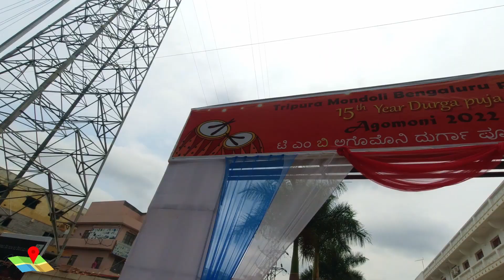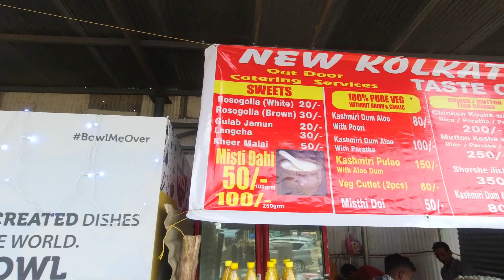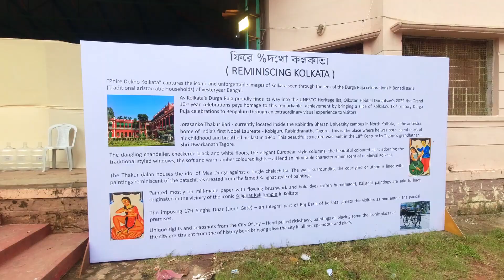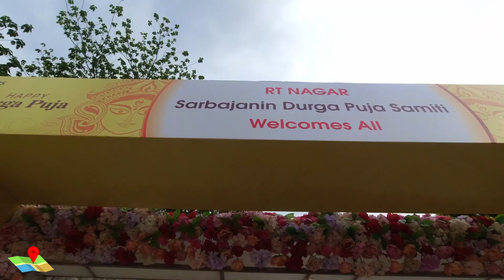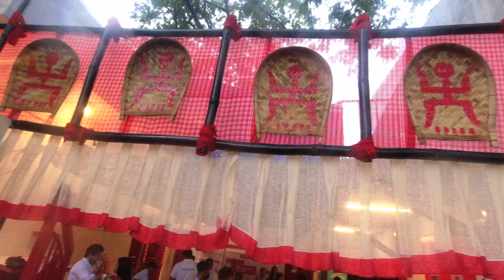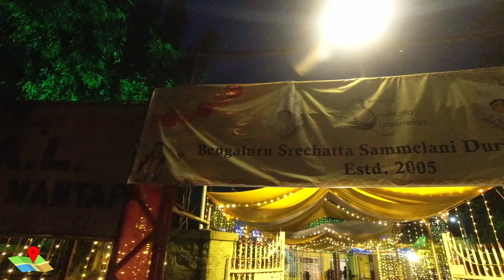Durga puja in Bengaluru | Bangalore Durga Puja | Puja Parikrama | English Vlog 1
Bangalore is hosting more than 150 Durga Pujas. And in this episode, we have covered some of the famous Durga Pujas of Central, North and greater Whitefield Areas of Bengaluru.

🎬 𝔻𝕦𝕣𝕘𝕒 ℙ𝕦𝕛𝕒 𝕠𝕗 𝕂𝕠𝕝𝕜𝕒𝕥𝕒 - 𝕎𝕠𝕣𝕝𝕕'𝕤 𝔹𝕚𝕘𝕘𝕖𝕤𝕥 𝔻𝕚𝕤𝕡𝕝𝕒𝕪 𝕠𝕗 𝕍𝕚𝕤𝕦𝕒𝕝 𝔸𝕣𝕥 !

Chapters
00:00 Intro
00:16 Tripura Mondoli Bengaluru Durga Puja
01:04 MANPOH Durgotsav
02:49 OIKOTAN Hebbal Durga Puja
04:12 RT Nagar Durga Puja
05:10 Jayamahal Bengaluru Durga Puja
05:40 Bengalee Association of Bangalore Ulsoor Durga Puja
07:38 Bengaluru Srehatta Sammelani Durgotsav
08:54 Whitefield Cultural Association (WCA) Durga Puja
09:51 East Bangalore Cultural Association (EBCA) Durga Puja
10.33 Aarohan Durga Puja Whitefield